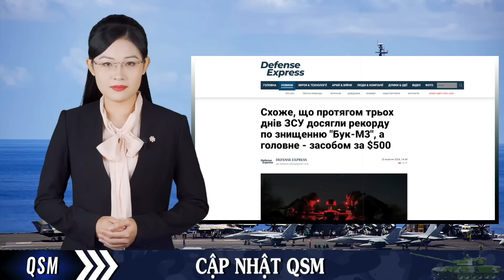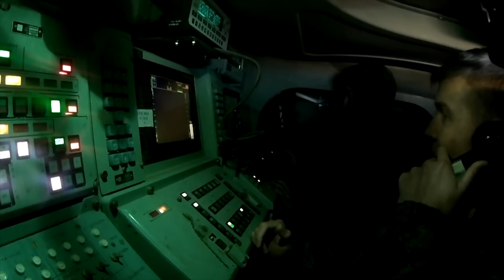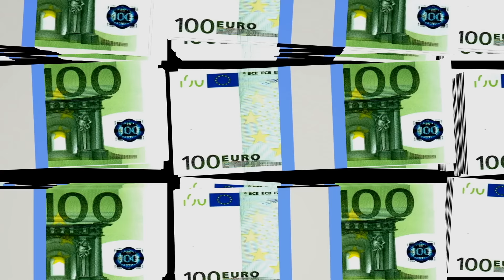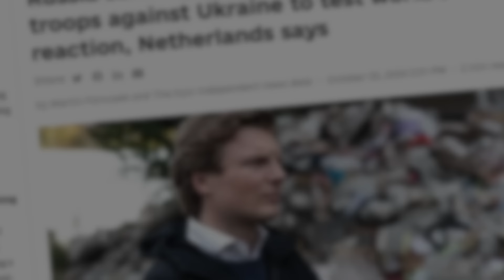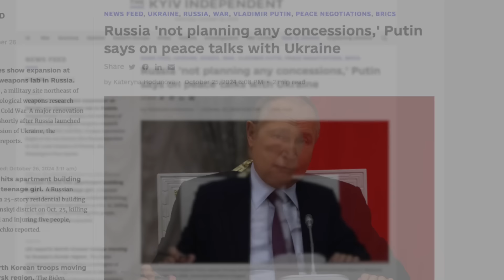Đức sẽ mua thêm 600 hỏa tiễn Taurus, G7 thống nhất cách giải ngân 50 tỷ đô la cho Ukraine.